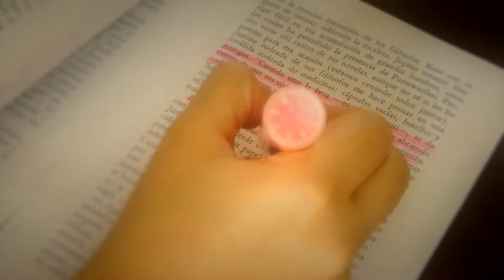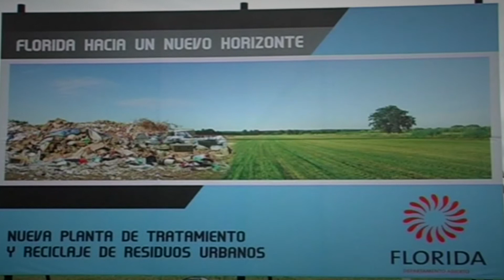MUNICIPALIDAD DE FLORIDA, URUGUAY - CASO DE EXITO - FERIOLI ECO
La municipalidad de Florida, Uruguay, presenta en este video cómo logró erradicar su basural a cielo abierto utilizando el sistema COMPACTACION Y ENCAPSULADO DE RSU propuesto por FERIOLI ECO.